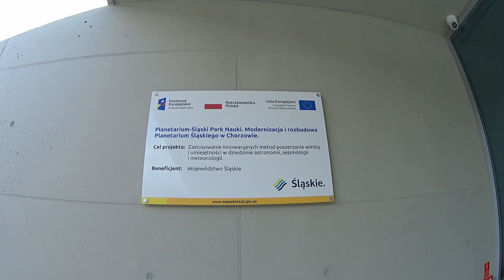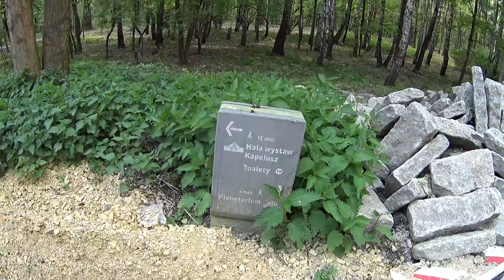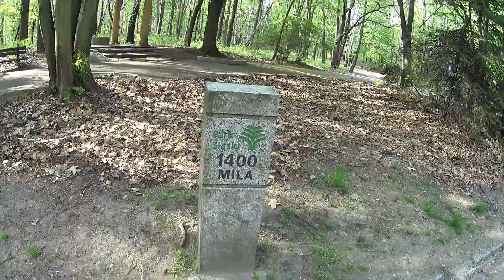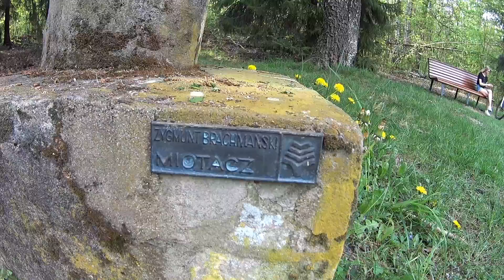Chorzów. Park Śląski. Planetarium Śląskie. Pomnik Mikołaja Kopernika. Galeria Rzeźby Śląskiej.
Chorzów. Park Śląski. Planetarium Śląskie. Pomnik Mikołaja Kopernika. Galeria Rzeźby Śląskiej. Śląskie.
Planetarium Śląskie – największe i najstarsze planetarium i obserwatorium astronomiczne w Polsce. Zostało założone 4 grudnia 1955 roku w ówczesnym Wojewódzkim Parku Kultury i Wypoczynku (obecnie nazywany również Parkiem Śląskim) położonym w Chorzowie.
W weekend 11–12 czerwca 2022 roku po przebudowie i kapitalnym remoncie zostanie oficjalne otwarte największe w Polsce planetarium z ultranowoczesnym, hybrydowym systemem projektorów wyświetlających obraz w technologii ponad 8K. Świętowanie otwarcie będzie miało miejsce na powierzchni, pod powierzchnią i na scenie przed Planetarium – Śląskim Parkiem Nauki.
Pomnik Mikołaja Kopernika w Chorzowie – granitowy posąg upamiętniający osobę Mikołaja Kopernika autorstwa Jerzego Bandury z 1964 roku.
Galeria Rzeźby Śląskiej – plenerowa ekspozycja rzeźb powstała z inicjatywy Jerzego Ziętka jako realizacja pomysłu artystów katowickiego okręgu Związku Polskich Artystów Plastyków.